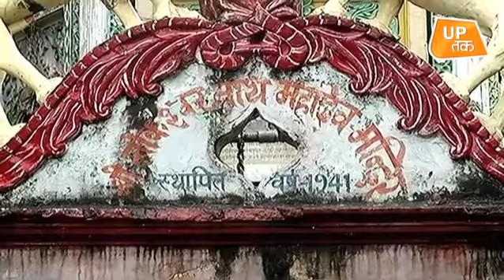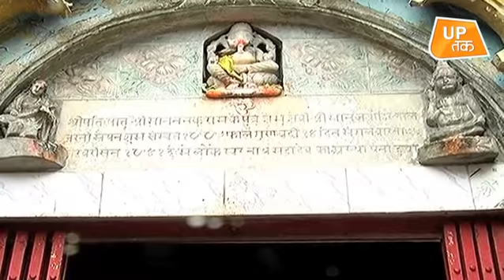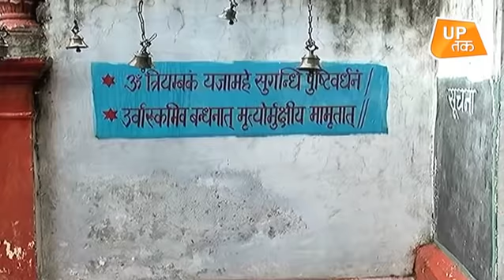Yogi सरकार का मंदिरों को लेकर बड़ा फैसला!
उत्तर प्रदेश के योगी सरकार ने प्राचीन मंदिरों का पुनः निर्माण करवाने का फैसला किया है..सूत्रों की माने तो सरकार ने ये फैसला यूपी के धार्मिक धरोहरों को पुनः जीवित करने के उद्देश्य से किया है.. योगी सरकार का मानना है कि ऐसा करने से यूपी में धार्मिक पर्यटन को बढ़ावा मिलेगा और देश दुनिया से लोग यूपी में घूमने आएंगे..